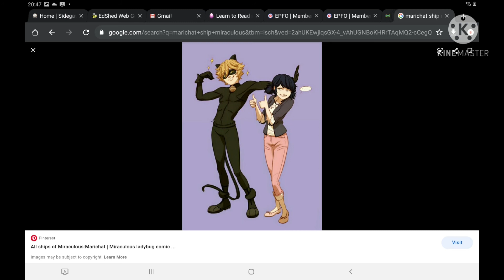my own version of the mlb theme song